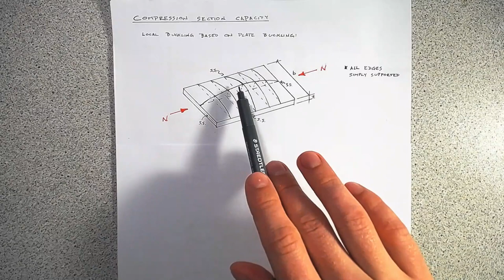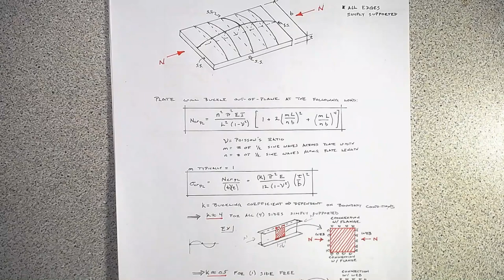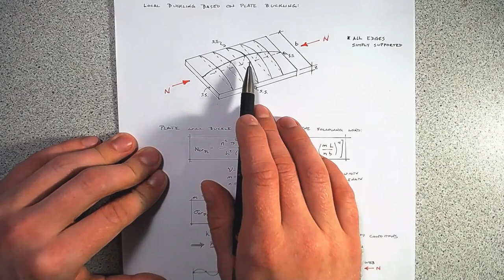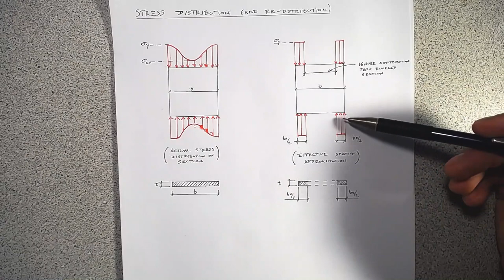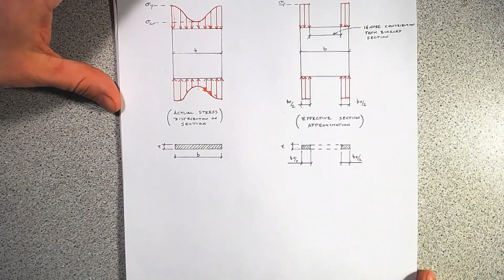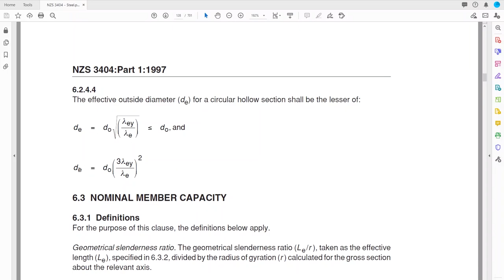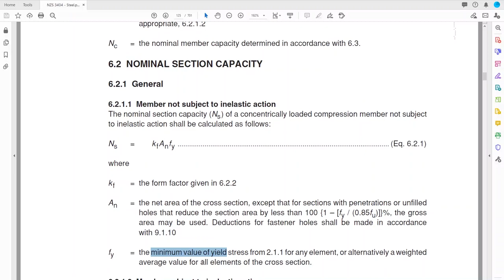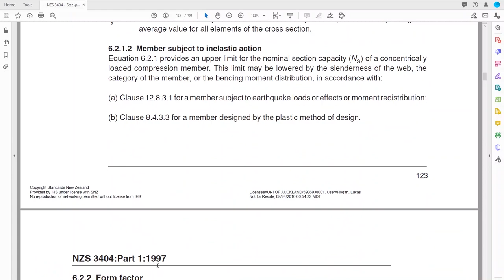Local Buckling and Plate Buckling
This video provides an overview of plate buckling and how it is applied in NZS 3404 for determining the section capacity of compression members